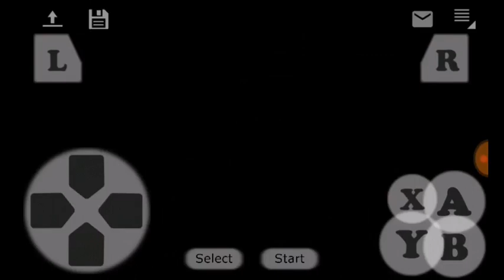Novo Super Mario World 👥Multiplayer para Android e PC E mais Bugado /Hacks e Roms #06/GMPSMWM ep#01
Desculpe alguns dias sem postar Vídeo porque aconteceu Um erro no Kinamester para exportar na galeria para fazer upload no YouTube caso do Vídeo longo

Para Novos Subs❤
(Sejam Bem Vindos Mit(o)s do Canal)